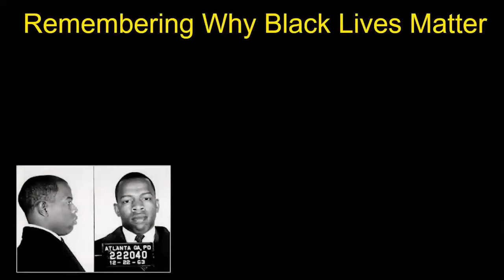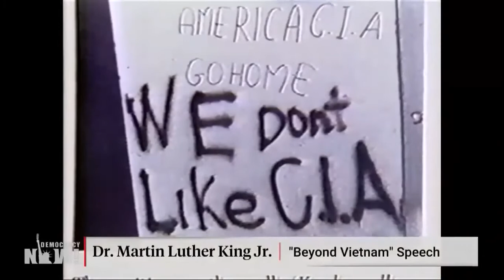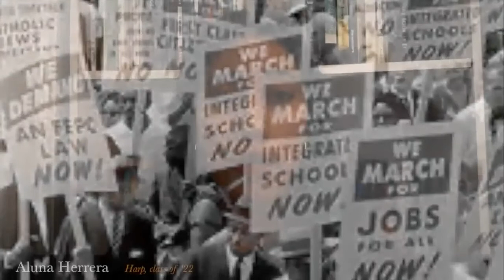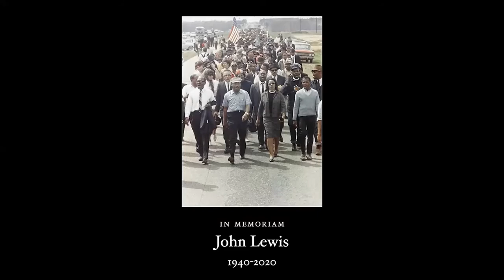In Memorium - Why Black Lives Matter: A Necessary First Step Toward Making America Great Again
Throughout history Black leaders, Black churches, Black civic institutions and Black citizens have been at the forefront of defining and defending democratic principles in America and throughout the world.  This needs to be remembered and celebrated if America has any hope of becoming "great."

This is presentation of excerpts from "SPECIAL: Dr. Martin Luther King Jr. in His Own Words" 18 January 2021, Copyright (c), 2021, Democracy Now! and "A Testament of Hope" streamed live at 1:00pm on 18 January 2021 by The Boston Youth Symphony Orchestra's Intensive Community Program (ICP), ; The Museum of African American History, and GBH Forum Network, Boston, MA.

For further related information on the importance of the Reverend Martin Luther King, Jr., see: "Remembering Why Black Lives Matter,"

For information on the importance of the Black Church in modern America, see the documentaries produced by Dr. Henry Louis Gates, Jr. "The Black Church with Henry Louis Gates, Jr. | Episodes 1 & 2 | PBS,"

View related historical material concerning the murder of Dr. Martin Luther King, Jr. and its impact on a young college generation who experienced it along with the assassinations of John F. Kennedy, and Robert F. Kennedy as well as the trauma of the Vietnam war as they made their way through their college years:

The Yale Class of 1968 – Marked by Memories of Pain and Suffering

“On our watch,” Yale ’68, the U.S. was hijacked.
and
Splendor and Wisdom – The Reverend William Sloane Coffin, Jr. & the Yale Class of 1968